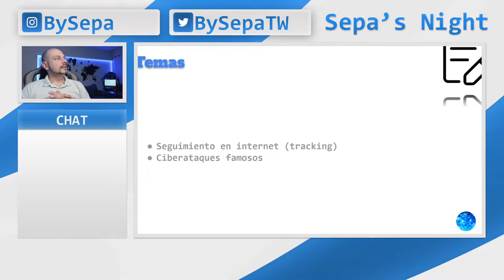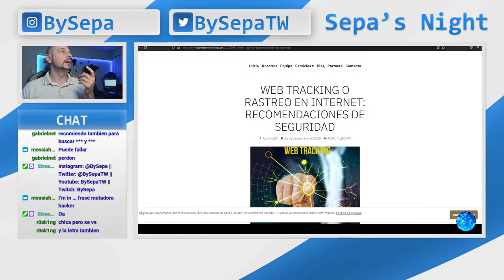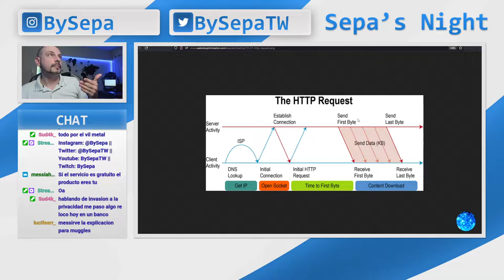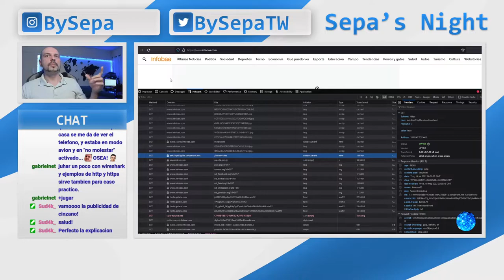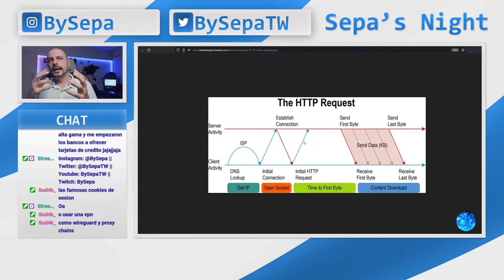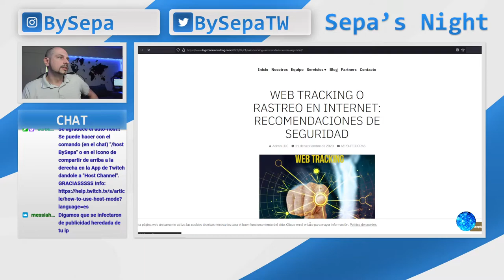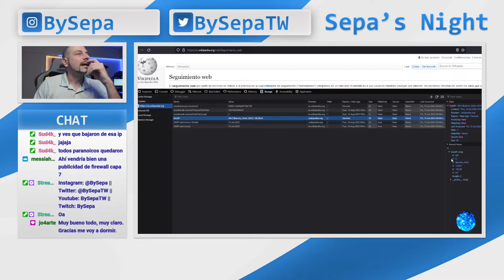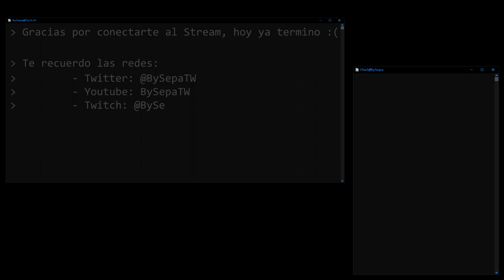Sepa's Night - Ciberseguridad para mortales 1a - Seguimiento de usuarios en internet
¿Tu celular te escucha? Averigualo viendo este video ;)

Este video es un extracto del vivo realizado el 14/07/2022 en mi canal de Twitch (BySepa) donde mostramos y hablamos como se realiza el seguimiento de usuarios a travez de las cookies y diferentes tecnicas.